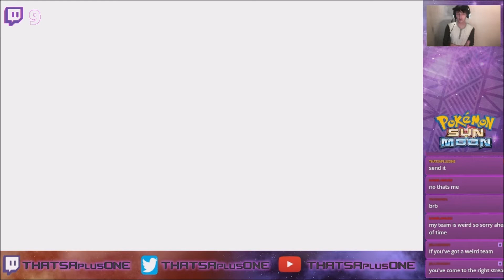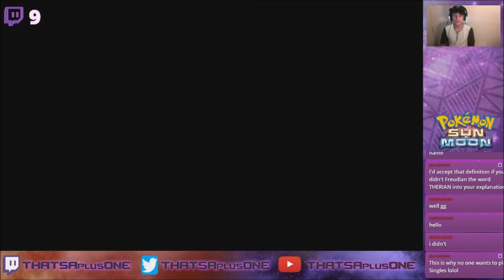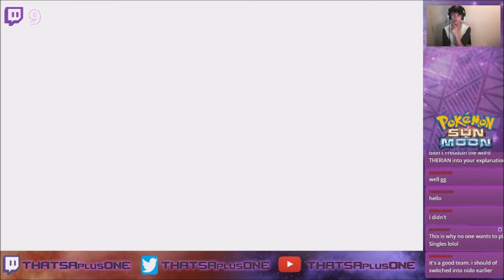Pokemon OU Singles Stream Highlights #229 Taunt Town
Played a 6v6 Singles viewer battle pn stream the other day that shows the extreme importance of Taunt in Singles. This was a pretty crushing game sure. But I probably would have lost if I didnt have Taunt on my Thundurus.

Music from my team preview
Song: Nebula
Artists: Gabe Miller